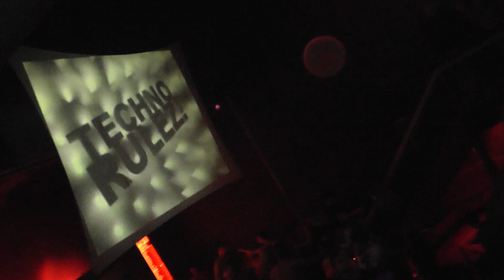Techno Rulez! - Man At Arms - 16.11.2012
Techno Rulez! - The Major Mission @ Rheingold - Düsseldorf - Freitag 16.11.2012